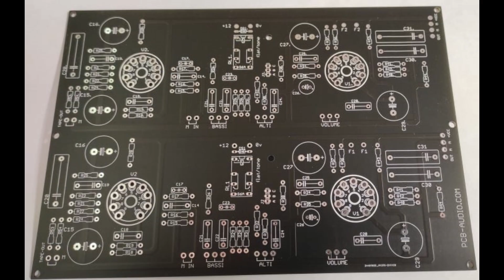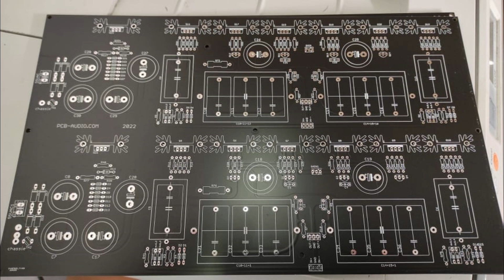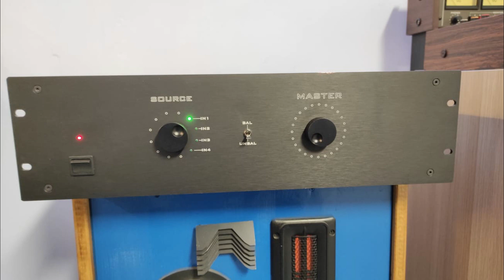incredible electronic war sound !!!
Some pictures of the audio electronic constructions, you have to see to believe !